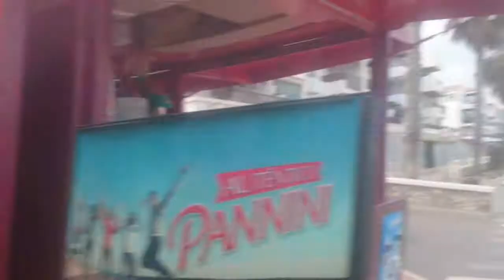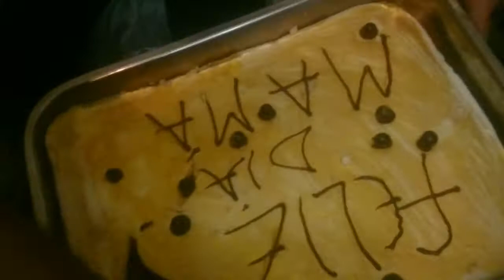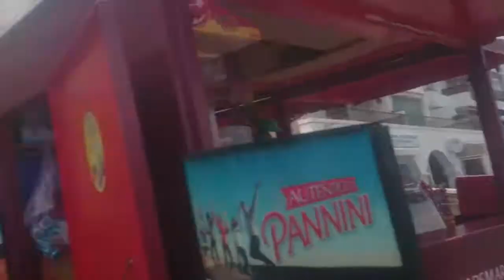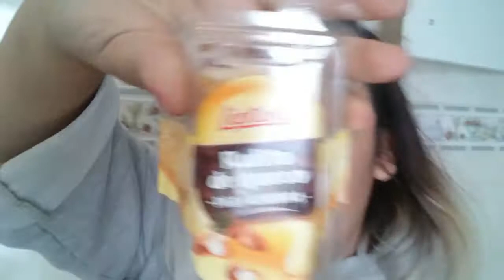SORPRESA POR EL DIA DE LA MADRE - sorprendo a mi madre y casi le da algo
hola familia hoy os dejo un vlogs de el dia de la madre, le dimos una sorpresa por el dia de la madre y casi me la cargo ajajja y pasemos unos dias en roquetas con la familia esperamos que os guste y no te olvides de suscribirte al canal bss